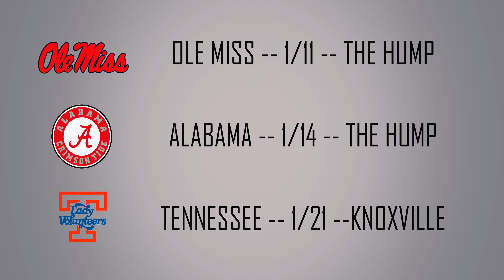2017-2018 Hail State Hoops Schedule